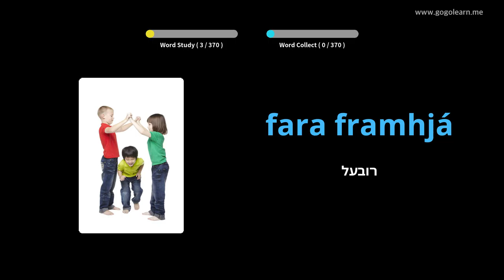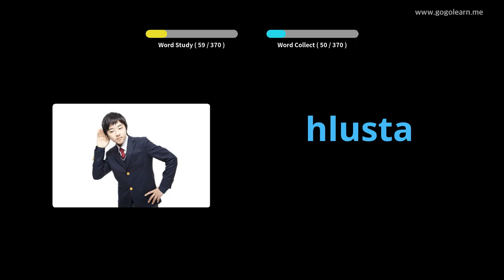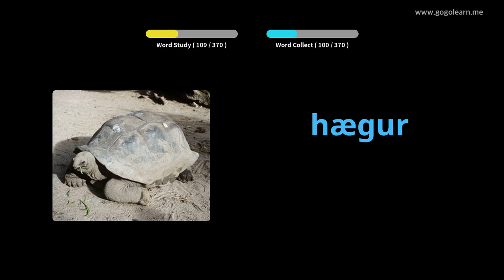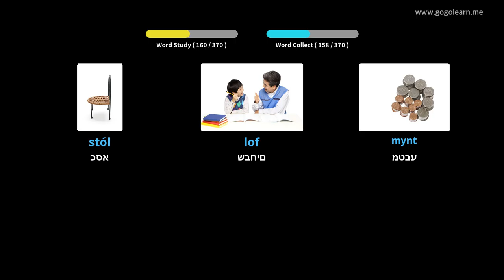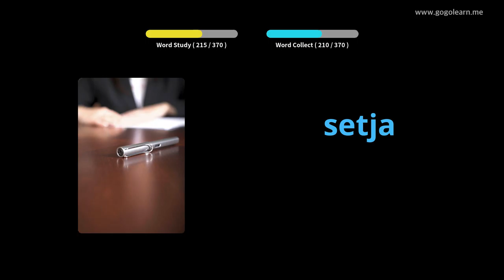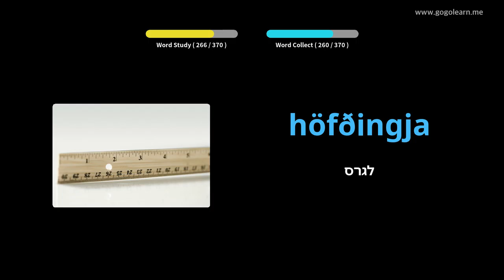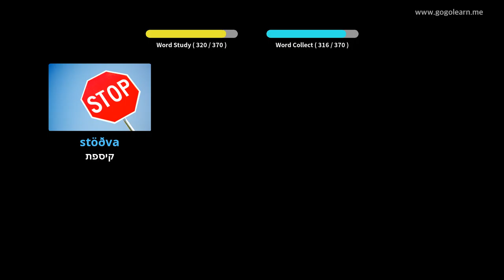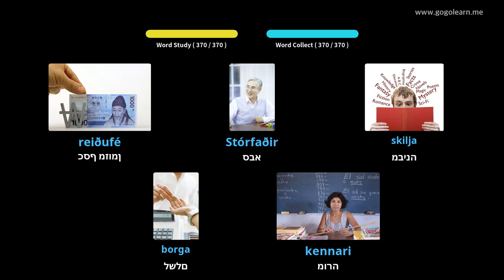ילדי בסיסי אוצר מילים באיסלנד | Golearn